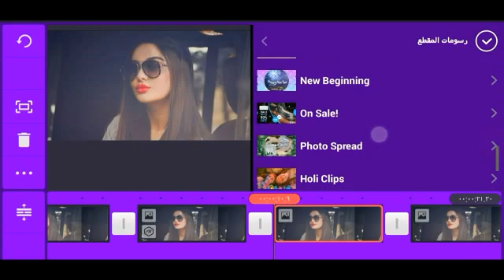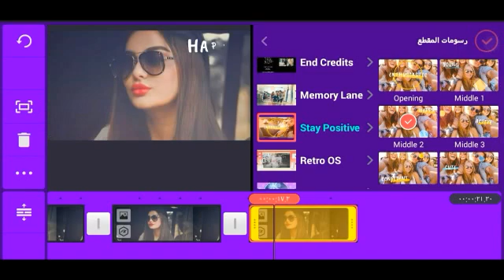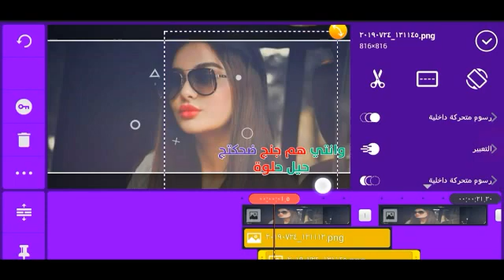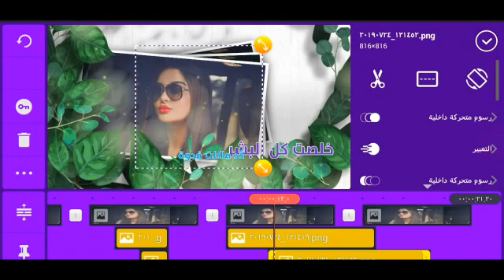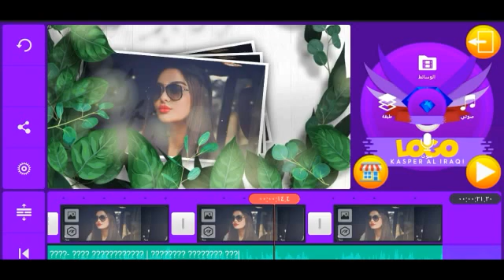تصميم فيديو أحترافي بفكرة جديدة حركات تخبل للتصميم😍|| أحترف Kine Master ✋📲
🔵شكرا للمشاهدة أشترك بالقناة وفعل جرس الاشعارات (🔔)حتى يوصلك كل جديد .

شوف الشرح بالدقيقة 6:30 …